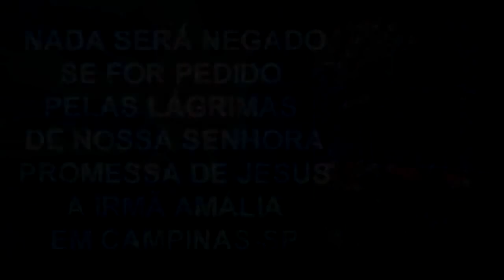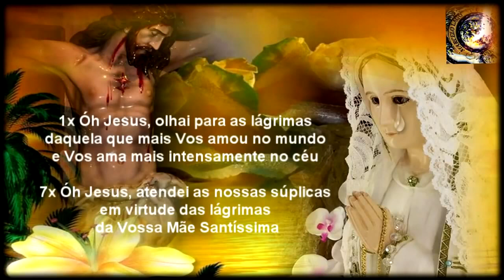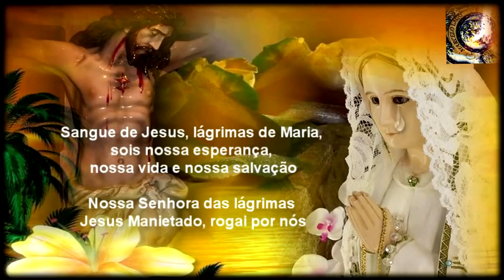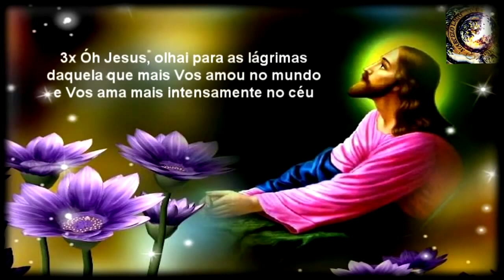5º DIA TREZENA DE N. SENHORA DAS LÁGRIMAS EM CAMPINAS-SP ANO 1930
5º DIA TREZENA DE N. SENHORA DAS LÁGRIMAS EM CAMPINAS-SP ANO 1930

O PODER DAS LÁGRIMAS DE MARIA [MENSAGEM E TERÇO DE N. SENHORA DAS LÁGRIMAS EM CAMPINAS-SP 1930]
NOSSA SENHORA DAS LÁGRIMAS DE CAMPINAS-SP
1. Histórico da aparição
No Brasil, temos alguns relatos de aparições da Santíssima Virgem que receberam autorização explícita do Bispo Local para a divulgação o chamado "imprimatur". Um desses casos aconteceu em Campinas SP, a partir do ano de 1930. O imprimatur foi concedido pelo Bispo D. Francisco de Campos Barreto.

Foi no Instituto das Irmãs Missionárias de Jesus Crucificado, fundado pelo próprio Dom Francisco de Campos Barreto, Bispo de Campinas, que viveu a Irmã Amália de Jesus Flagelado, agraciada com o fenômeno dos sagrados estigmas de Nosso Senhor Jesus Cristo.

Ela fez parte das oito primeiras irmãs e foi co fundadora do Instituto, fazendo seus votos perpétuos em 8 de dezembro de 1931.

Em 1929, a esposa de um parente da Madre Fundadora da congregação adoeceu gravemente, e vários médicos declararam não haver mais possibilidade de cura. Com lágrimas nos olhos, o marido lamentou: "O que será das minhas crianças pequenas?"
Neste momento, Irmã Amália sentiu uma forte moção que a chamava para junto do Sacrário. Foi então para a capela, ajoelhou se com os braços estendidos e orou à Nosso Senhor: "Se existir alguma possibilidade de salvar a esposa de T., eu estou pronta para oferecer minha vida pela mãe de família. O que o Senhor quer que eu faça?"
Escutou em seguida a voz de Nosso Senhor, que dizia: "Se deseja obter esta graça, peça a a Mim pelos merecimentos das Lágrimas de Minha Mãe".

Irmã Amália perguntou: "Como devo eu rezar?" Então Jesus ensinou lhe as seguintes orações:
"Meu Jesus, ouvi os nossos rogos pelas Lágrimas de Vossa Mãe Santíssima.Vede, ó Jesus, que são as Lágrimas dAquela que mais Vos amou na terra, e que mais Vos ama nos céus."

Nosso Senhor lhe disse ainda:
"Minha filha, o que os homens Me pedem pelas lágrimas de Minha Mãe, Eu amorosamente concedo. Mais tarde, Minha Mãe entregará este tesouro para o nosso querido Instituto, como um sinal de Sua Misericórdia."

2. Rosário das Lágrimas
No dia 8 de março de 1930, Irmã Amália teve uma aparição da Santíssima Virgem, que se mostrou com uma túnica violeta, um manto azul e um véu branco que cobria Seu peito e ombros. Segurava em Suas Mãos um branco rosário brilhante, que lhe entregou dizendo:
"Este é o rosário de Minhas lágrimas, que foi prometido pelo Meu Filho ao nosso querido Instituto como uma parte de seu legado. Ele também já lhe deu as orações. Meu Filho quer Me honrar especialmente com essas invocações e, além disso, Ele concederá todos os favores que forem pedidos pelos merecimentos de Minhas lágrimas. Este rosário alcançará a conversão de muitos pecadores, especialmente dos possuídos pelo d (..) (Obs: não recitar esse nome em nenhuma ocasião).

Uma especial graça está reservada para o Instituto de Jesus Crucificado, principalmente a conversão de vários membros de uma parte dissidente da Igreja. Por meio deste rosário o mal será derrotado e o seu poder destruído. Arme se para a grande batalha."

O Rosário das Lágrimas, ensinado pela Santíssima Virgem à Irmã Amália, tem 49 pequenas contas brancas divididas em 7 partes. É semelhante ao Rosário das Sete Dores de Maria e tem, no lugar da Cruz, a medalha de Nossa Senhora das Lágrimas. É rezado da seguinte forma:

Oração Inicial: "Eis nos aos Vossos pés, ó dulcíssimo Jesus Crucificado, para Vos oferecer as Lágrimas d Aquela que, com tanto amor, Vos acompanhou no caminho doloroso do calvário. Fazei, ó bom Mestre, que nós saibamos aproveitar a lição que elas nos dão para que, realizando a Vossa Santíssima Vontade na terra, possamos um dia, nos céus, Vos louvar por toda a eternidade. Amém."

Nas contas maiores,: "Vede, ó Jesus, que são as lágrimas d Aquela que mais Vos amou na terra. E que mais Vos ama nos céus."

Nas contas menores: "Meu Jesus, ouvi os nossos rogos.

No final da Coroa: "Vede, ó Jesus, que são as lágrimas dAquela que mais Vos amou na terra... E que mais Vos ama nos céus." (3 vezes)

Oração Final: Virgem Santíssima e Mãe das Dores, nós Vos pedimos que junteis os Vossos pedidos aos nossos, a fim de que Jesus, Vosso divino Filho, a quem nos dirigimos, em nome das Vossas Lágrimas de Mãe, ouça as nossas preces e nos conceda, com as graças que desejamos, a coroa eterna. Amém.